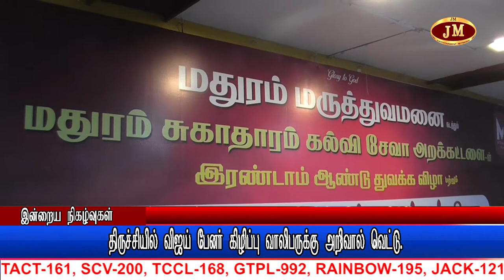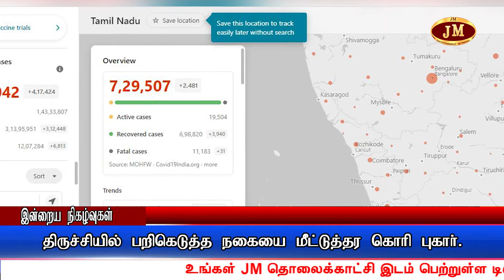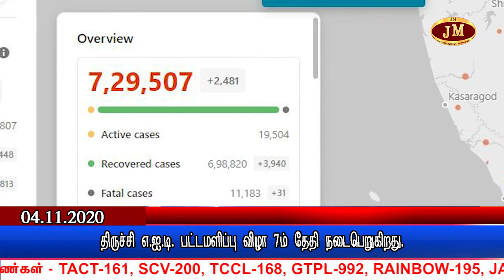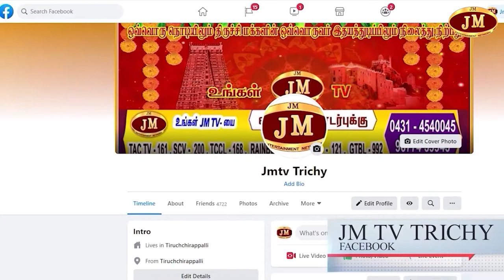Jm TV" திருச்சி இன்றைய நிகழ்வுகள் 03.11.2020